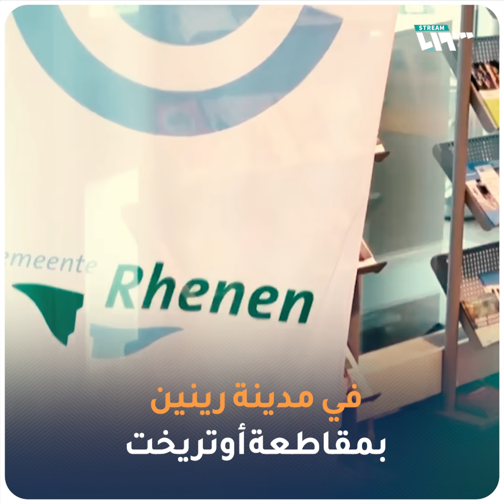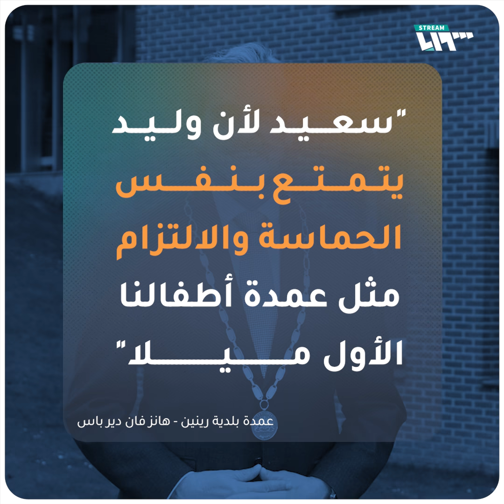طفل سوري في الصف السابع "عمدة" بلدية في هولندا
طفل سوري في الصف السابع أصبح "عمدة" بلدية في هولندا.. إليك قصته.

يمكنكم متابعتنا عبر وسائل التواصل الاجتماعي المختلفة:
فيس بوك: